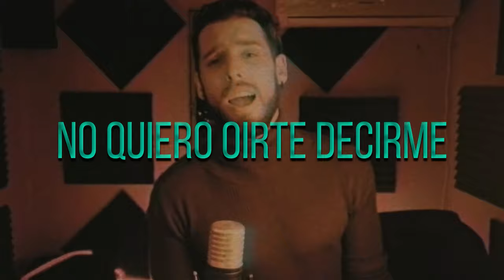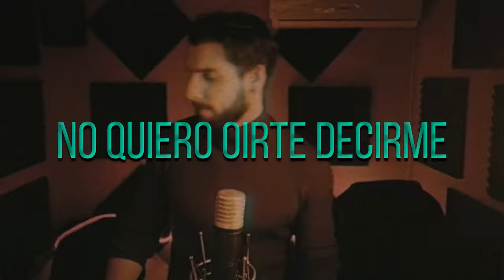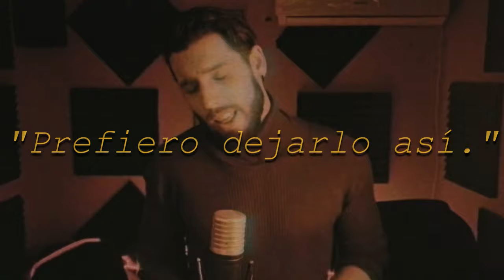I want it that way (VERSION ESPAÑOL) Backstreet Boys | Teté Llosas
Traducción/Adaptación propia de Teté Llosas.

Si querés donar económicamente para ayudarnos a crecer podes hacerlo por el botón de SUPER-GRACIAS o en el siguiente